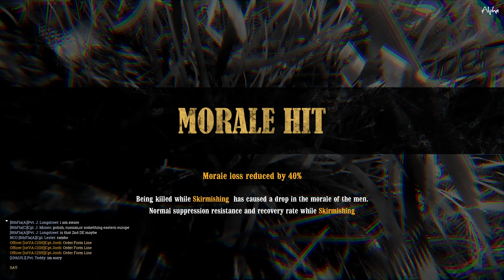War of Rights: Garland's Stand 10thUS POV